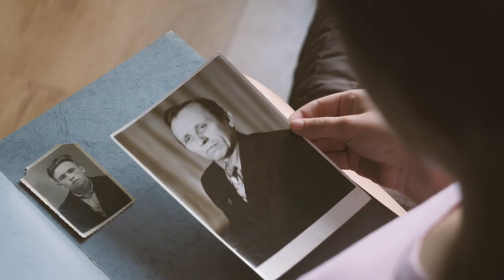Volha Valchkevich, 9 October 2020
11-Year old Volha Valchkevich from Belarus takes first prize in the UPU’s International Letter-Writing Competition for Young People.